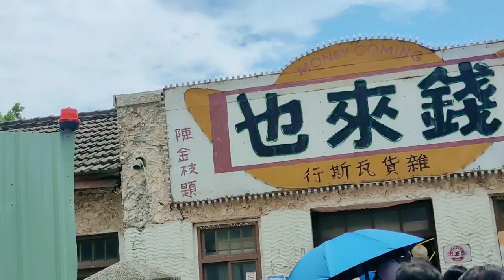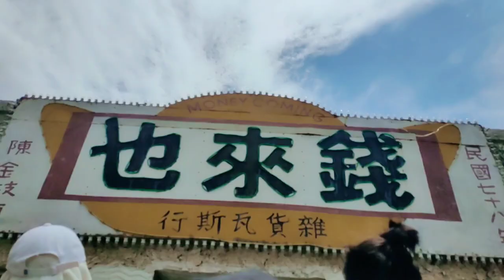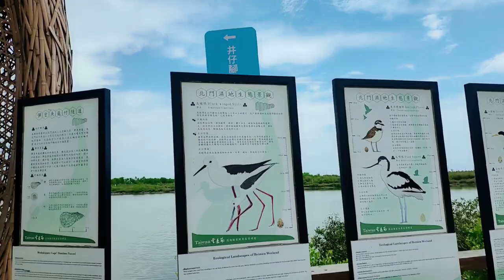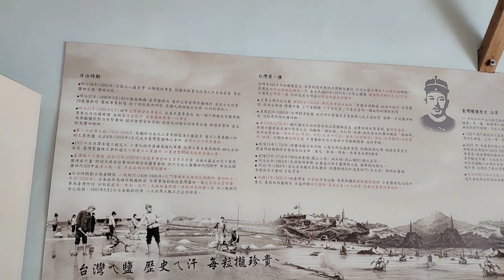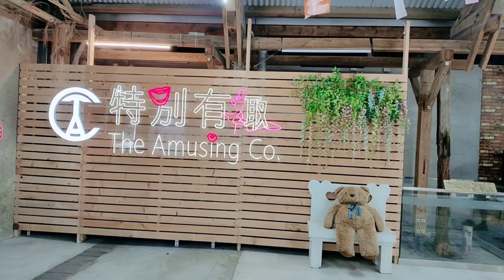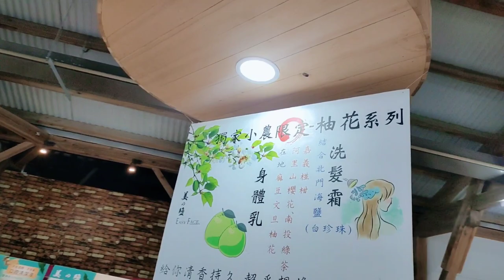Gawin Masaya Ang Buhay sa Taiwan!!!✨🇹🇼